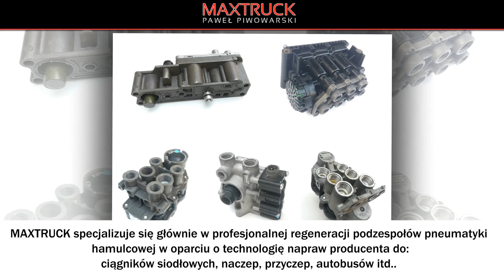Pneumatyka tir naprawa układów hamulcowych Tomaszów Mazowiecki Maxtruck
Firma Maxtruck została założona w 2015 roku. Siedziba mieści się w Tomaszowie Mazowieckim, w województwie łódzkim. Właścicielem jest Paweł Piwowarski.

Zajmujemy się regeneracją podzespołów pneumatyki hamulcowej. Obsługujemy m.in. tiry, ciągniki siodłowe, naczepy, przyczepy i autobusy. Nasza oferta zawiera również naprawy elektroniki (APM , EAC , ECAM). Oprócz tego wykonujemy pełną diagnostykę oraz programowanie przygotowania powietrza. Naprawiamy elementy układów hamulcowych następujących marek: Bosch, Haldex, Magneti Marelli, Wabco, Knorr, Grau i Rexroth.

Serdecznie zapraszamy do skorzystania z oferty firmy Maxtruck. Żeby uzyskać więcej informacji należy kierować się na